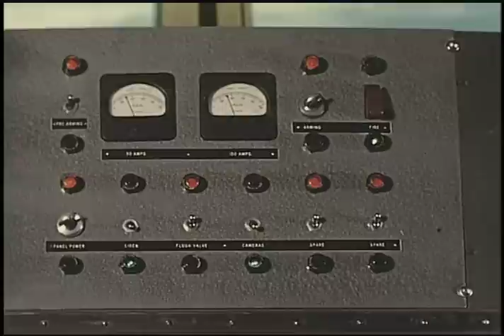MANNED ROCKET SLED RUN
From Episode 1 of our Discovery Channel series "Rocket Science":
Dr. John Paul Stapp's extraordinary 1954 rocket sled run.